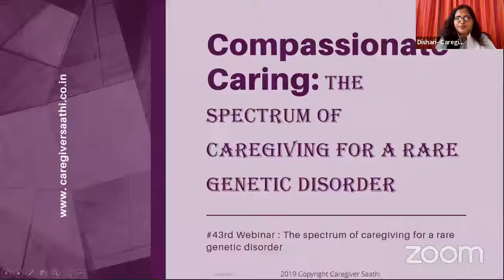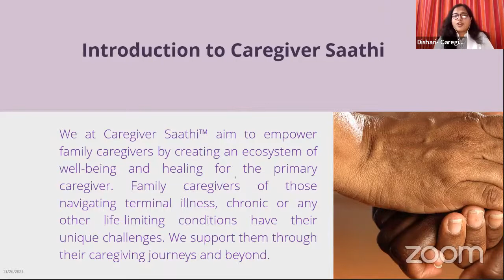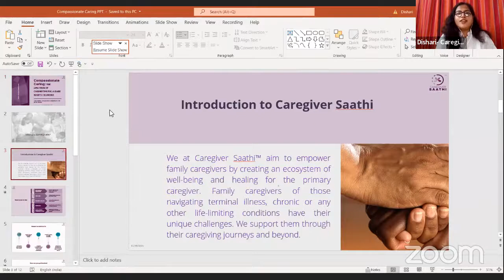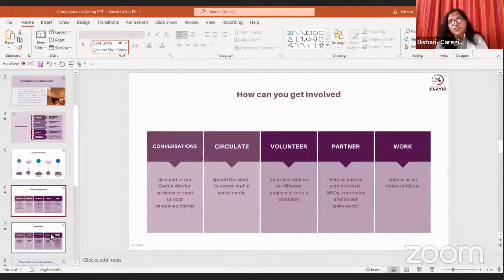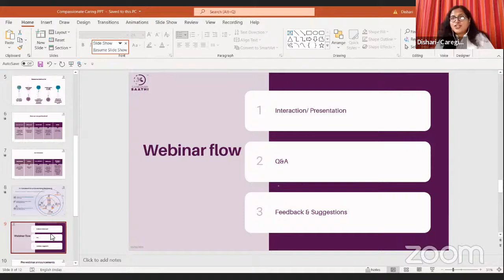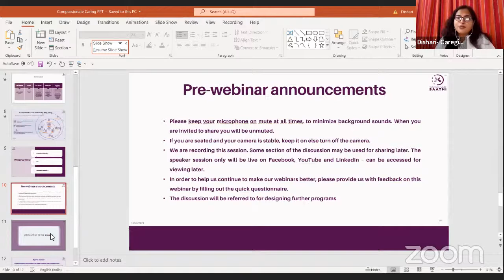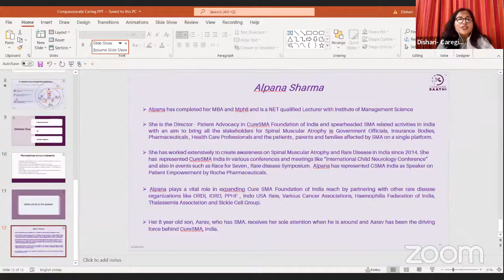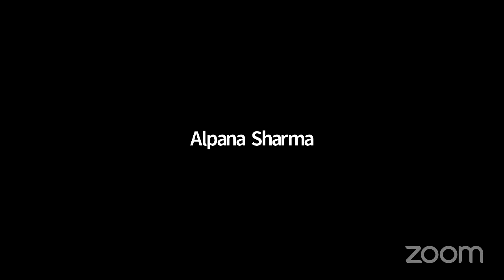Compassionate Caring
Rare diseases pose significant challenges not only to patients living with these kinds of pathologies but also to the caregivers of these patients. The impact of caregiving on relationships, jobs, and many other areas are significantly hampered, and self-help group is the main source of social support for many such caregivers. Let’s hear from Alpana Sharma, mother to 8-year-old Aarav, who was diagnosed with SMA, her practical ways to deal with a rare disease at that time when treatment was almost unheard of.

Our “Compassionate Caring” webinar series brings a caregiving journey from experts.

Speaker: Alpana Sharma

Topic: The spectrum of caregiving for a rare genetic disorder

Hosted by: Dishari Gupta, Program Coordinator, Caregiver Saathi and Sudeshna Banerjee, Ambassador, Caregiver Saathi

We will have an interactive Q&A session with the expert.